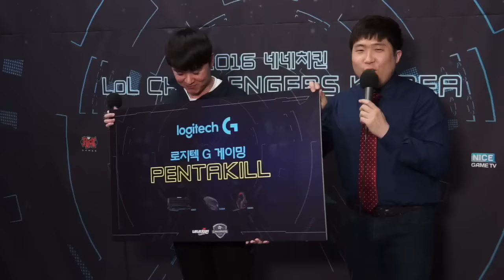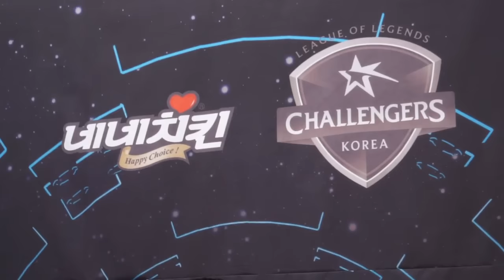[2016.03.12] Pathos vs MVP 2경기 2016 네네치킨 LoL 챌린저스 코리아 스프링 ROUND 2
Match 12 - Pathos vs MVP 2경기 2016 네네치킨 LoL Challengers Korea Spring ROUND 2